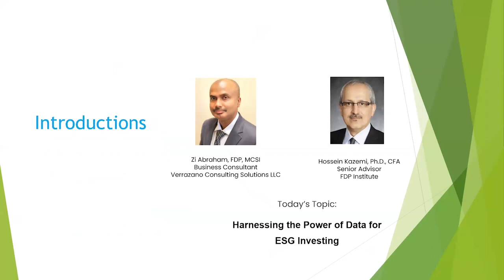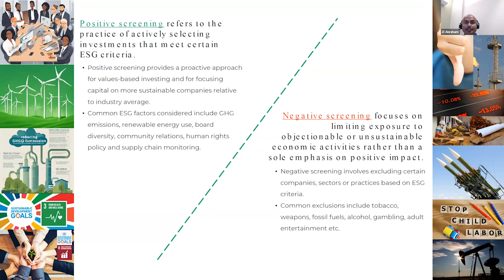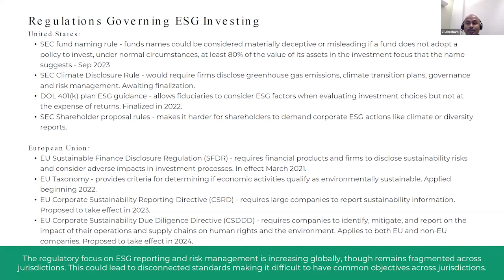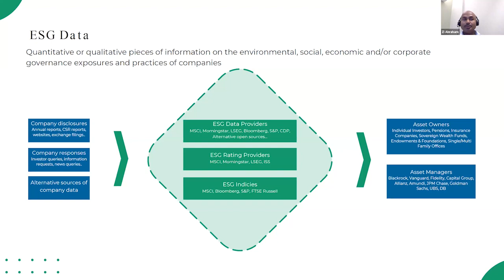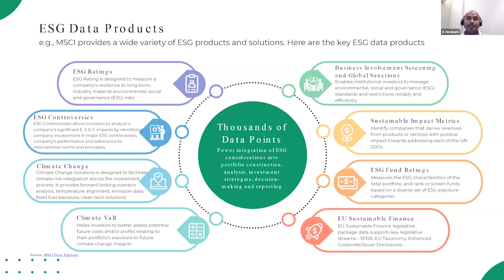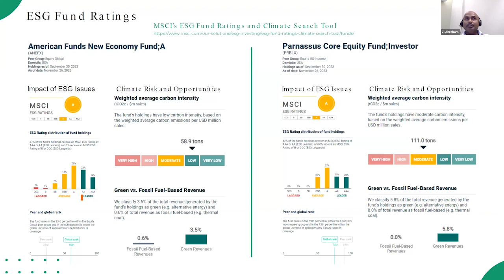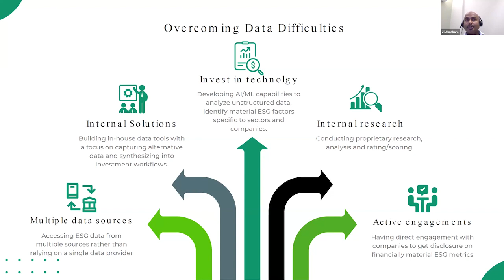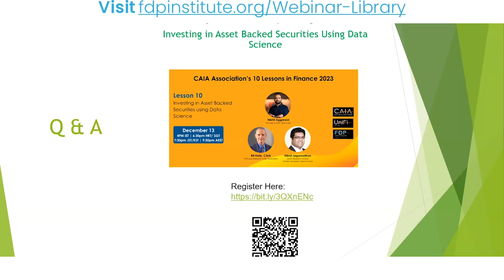Harnessing the Power of Data for ESG Investing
As the demand for environmental, social, and governance (ESG) goals continues to increase, asset managers are adapting their investment procedures. The shift is driven by both consumer expectations and strict governmental regulations.

To make successful ESG investment decisions, it is necessary to identify, extract, and combine granular data accurately. This requires access to high-quality and reliable data that is both quantitative and qualitative. Prioritizing data integrity is crucial for firms to move quickly, remain compliant, and demonstrate their commitment to responsible investment initiatives.

In this webinar, Zi Abraham of Verrazano Consulting Solutions LLC and Dr. Hossein Kazemi of the FDP Institute discussed the significance of ESG data, data providers, and potential data challenges. Together we explored if AI can help bridge data gaps, overcome obstacles, and scale ESG data integration.